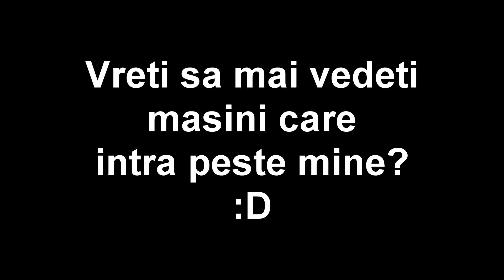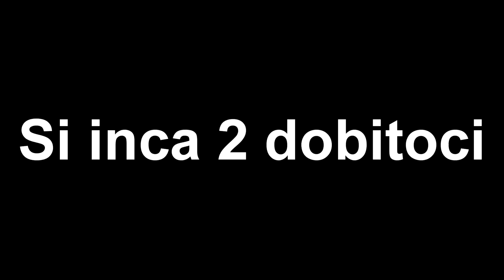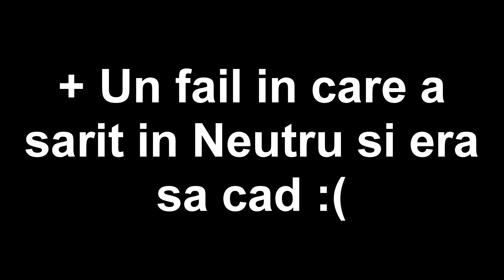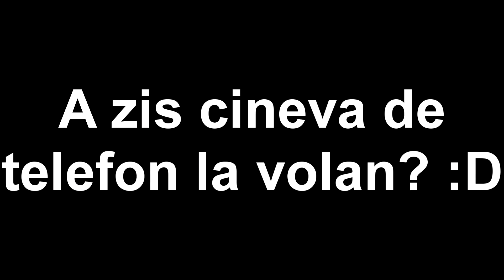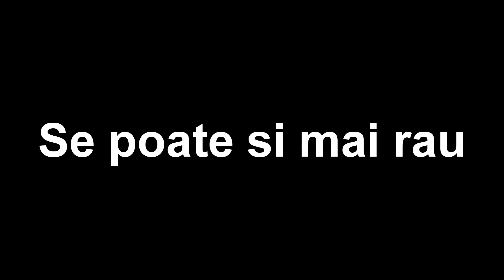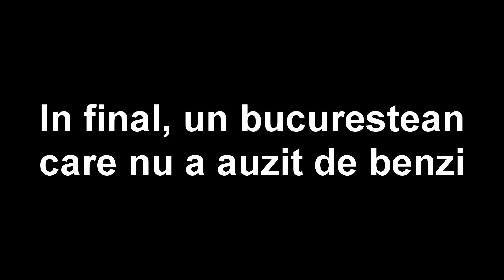SOFER NEATENT TAIE CALEA | Din Trafic #6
▶Un nou episod din cu patanii din trafic adunate in 2 luni!

▶Motocicleta: Kymco Quannon 125 2009